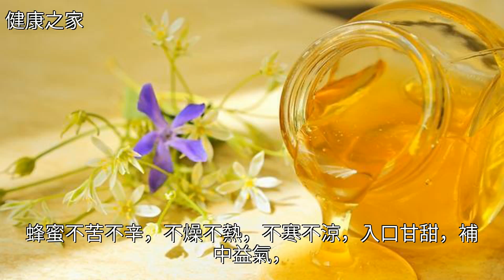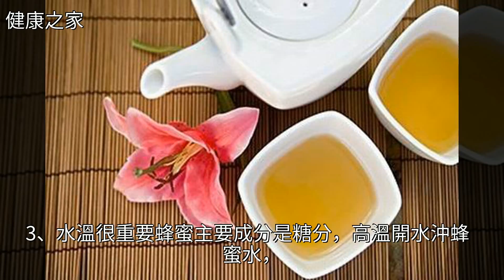蜂蜜水好喝又養生，但要是喝的方法不對，效果就要打折扣了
蜂蜜水好喝又養生，但要是喝的方法不對，效果就要打折扣了蜂蜜水好喝又養生，但要是喝的方法不對，效果就要打折扣了養生 蜂蜜 睡眠 健康